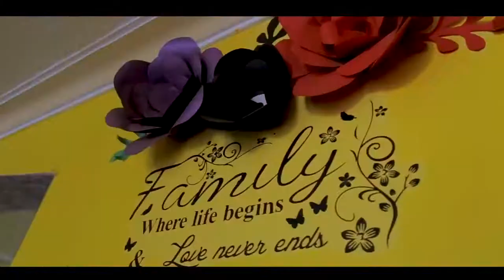Lex Photography ug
Sandra introduces nasasira scientific introduction